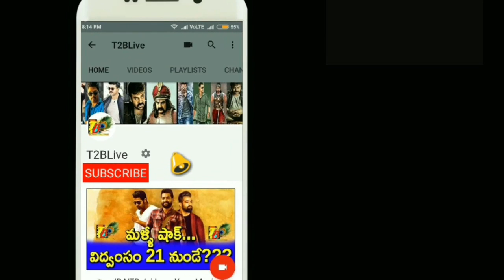దువ్వాడ జగన్నాథం 10 వ రోజు కలెక్షన్స్.సాలిడ్ దెబ్బ కొట్టాడు | Duvvada Jagannadham 10th Day Boxoffice